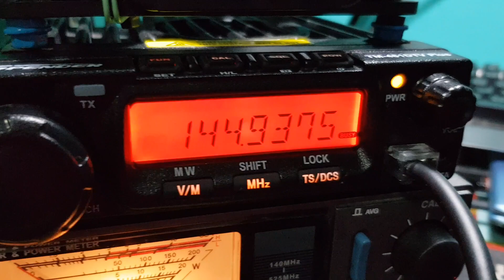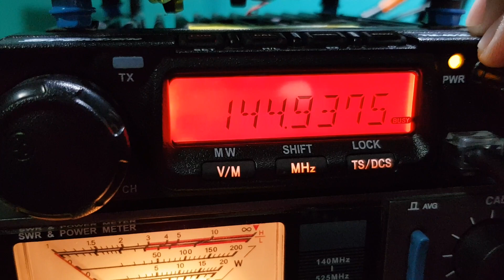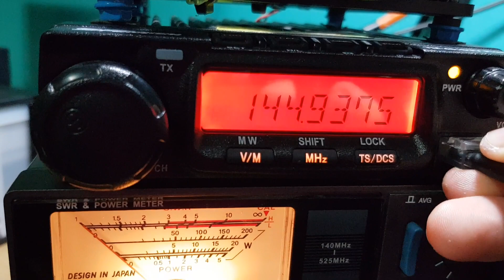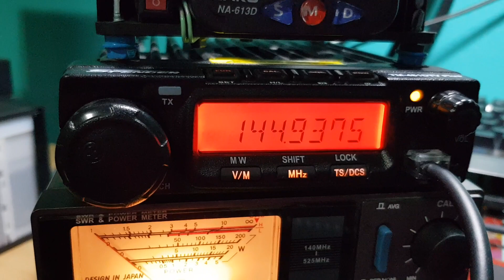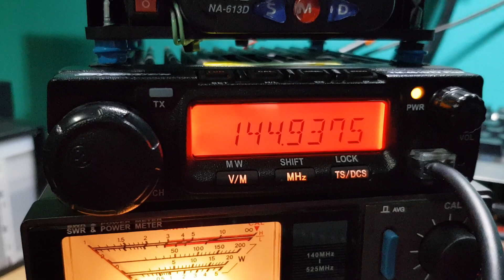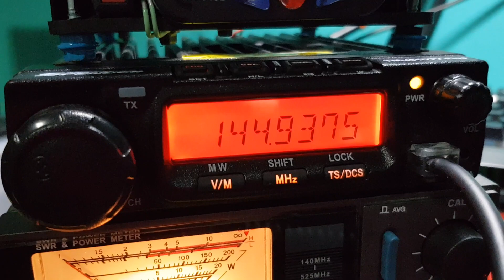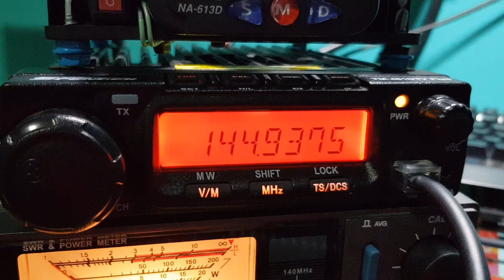E20AE CLUB STATION E25ETT TX 52 RX 52 พอถ่ายคริปเสร็จลองอีก 1 คีย์ รับส่งกันได้ครับ!!